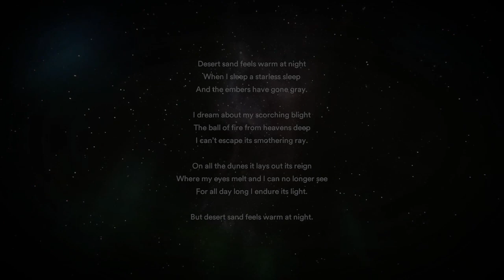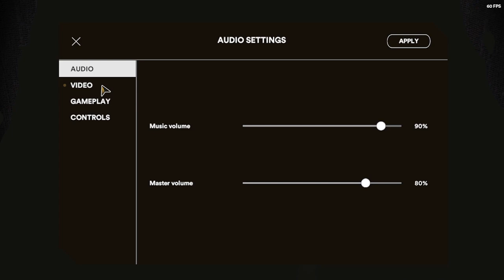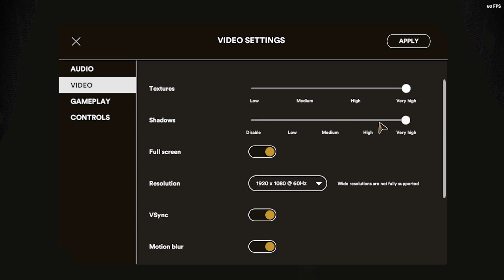Kembali Ke Piramida, Dapat Armor Baru dan Night Vision! - Starsand Indonesia #16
Halo guys kembali lagi di Starsand Indonesia